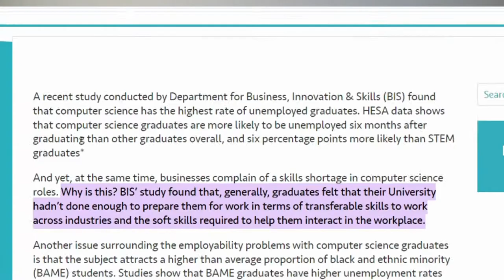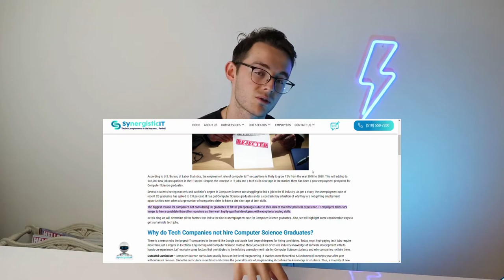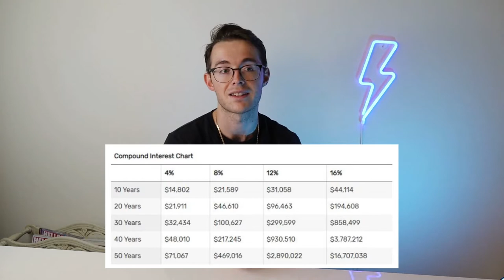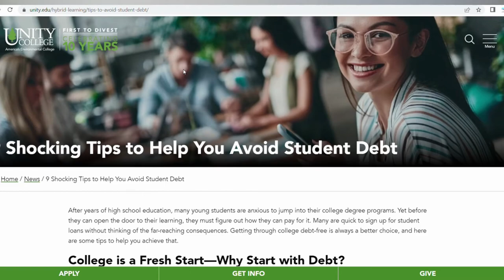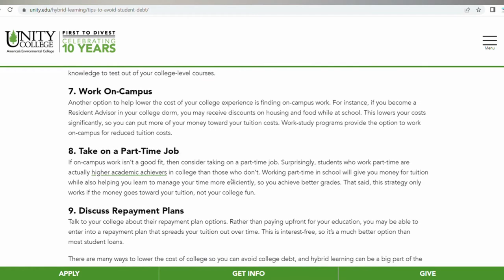Investing Advice For Teenagers | Millionaire Strategy For Beginners - Do This At 18 Years Old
In this video we are going to discuss the millionaire investing advice I wish I had received when I was 18 years old. The goal of this video is to give you the framework, the basic fundamentals necessary to help you start accumulating wealth at a young age. It consists of 9 easy to follow steps packed with additional tips in order to help you on your path to financial freedom.

Step 1: Have a backup plan
Step 2: Get a credit card
Step 3: Save & invest
Step 4: Be frugal
Step 5: Choose the cheapest option
Step 6: Beware of lifestyle inflation
Step 7: Start a side hustle
Step 8: Find your passion early
 Step 9: Say no to student debt

Suggested books:
The Snowball | Warren Buffett And The Business Of Life - Alice Schroeder
Security Analysis - Benjamin Graham and David L. Dodd
The Upside Of Down - Bruce Whitfield
What You See Is What You Get - Alan Sugar
The Four - Scott Galloway
Structures Or Why Things Don't Fall Down - J.E. Gordon
Elon Musk - Ashlee Vance
Marketing 4.0 - Philip Kotler
Business Stripped Bare - Richard Branson
Shoe Dog - Phil Knight
Leonardo da Vinci | The Flights Of The Mind - Charles Nicholl
The Foundations Trilogy – Isaac Asimov
The Man Who Solved the Market: How Jim Simons Launched the Quant Revolution – Gregory Zuckerman
Principles – Ray Dalio
Quantitative Trading - E.P. Chan

Video Recording Equipment:
Canon M50
Rode VideoMicro
Hitfilm

Lastly, I would like to thank all of you who watch, like or comment on my videos. I truly appreciate it. Please let me know, in the comments below, if there is any topic you would like me to focus on in my upcoming videos.

Many thanks and kind regards
Kyle Kildaire